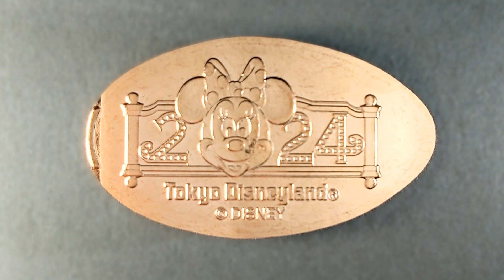ディズニーのメダル 2024年 w/ Cinderella Ball Night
東京ディズニーランド・ディズニーリゾートのメダルコレクションを始めました。
その3回目は、お正月に入手した2024年版15枚のメダルです。
2024/1/28、購入したメダルを自宅にて撮影・編集しました。

もし内容が気に入って頂けましたら「高評価」を、
また見てみたいと思って頂けましたら「チャンネルのご登録」を宜しくお願い致します。
コメントはいつでも大歓迎です。

関連動画の情報です
今後、メダル関連の動画が準備出来ましたら、順次ご紹介致します。

BGMの情報です
BGM; Cinderella Ball Night by Sinfonietta Cinematica
Epidemic SoundのCreator IDを取得し音楽を使用しています。
I am registered for Creator ID at Episodic Sound on 24th Feb. 2019.

写真は、SONYのXperia PRO-Iで撮影しています。

動画編集ソフト「Corel Video Studio Ultimate 2023」で編集しています。